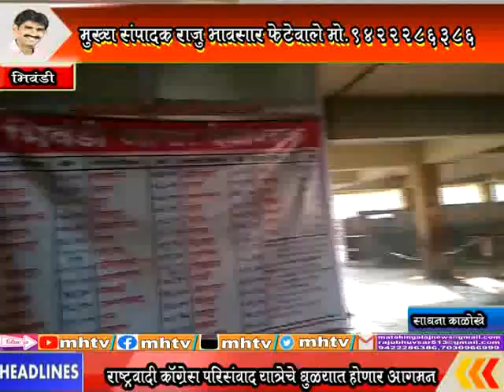MhTvNews 08 02 2021